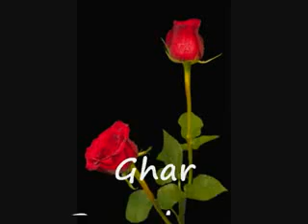GHAR PURASKOON KAISAE 4 OF 8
BEAUTIFUL SPEECEH FOR SISTERS IN ISLAM